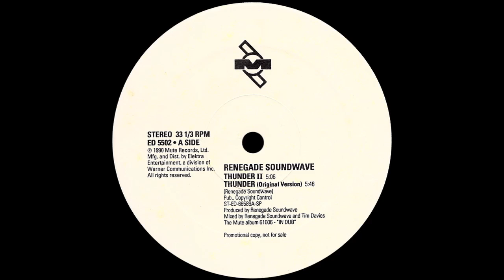Renegade Soundwave - Thunder II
Artist: Renegade Soundwave
Title: Thunder II
Label: Elektra
Format: Vinyl, 12", Promo, 33 ⅓ RPM
Country: US
Released: 1990
Genre: Electronic
Style: Leftfield, Breakbeat, Electro, Techno